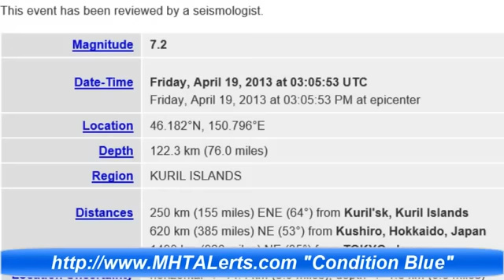Earthquake Alert: Major Earthquake, M7.2, 790 miles North of Fukushima Daiichi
Source video by MrHurricaneTracker

No Tsunami warnings have been posted. Watches Warnings or Advisories. Very deep Earthquake

Magnitude
7.2

Date-Time
Friday, April 19, 2013 at 03:05:53 UTC
Friday, April 19, 2013 at 03:05:53 PM at epicenter

Location
46.182°N, 150.796°E

Depth
122.3 km (76.0 miles)

Region
KURIL ISLANDS

Distances
250 km (155 miles) ENE of Kuril'sk, Russia
521 km (323 miles) NE of Nemuro, Japan
527 km (327 miles) NE of Shibetsu, Japan
566 km (351 miles) ENE of Abashiri, Japan